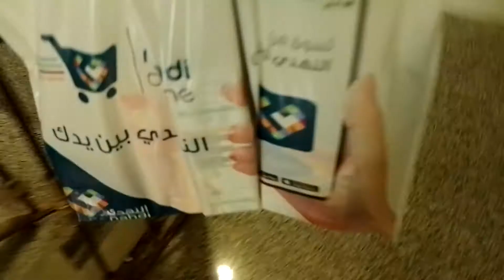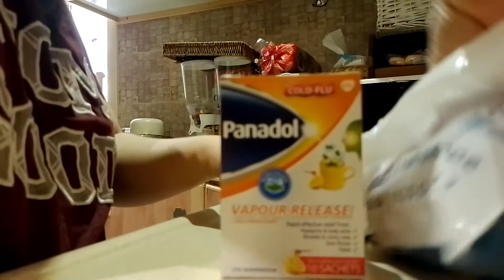SA gusto bumili Ng mga gamot but Di Ka mkalabas Al Nahdi pharmacy online LNG.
Flex ko LNG to mga gamot na nbili k s alnahdi pharmacy ksi laking tulong skin ksi d ako makalabas bumili Ng gamot Kaya Ng order nlng ako online at baka makatulog din SA MGA ofw dto SA KSA
just download alnahdi pharmacy SA play store at mka order kna online